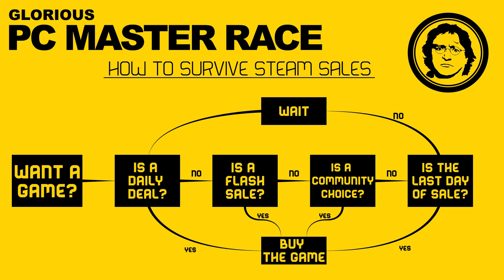Salebox - Holiday Sale - December 30th, 2014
TotalBiscuit rounds up the holiday sale deals on Steam and gives recommendations.
"How to Survive steam sales" image by Krawser_

00:17 The Witcher 2
01:13 Wasteland 2
02:25 Arma 3
03:16 Lethal League
04:20 Lichdom
05:40 The Forest
06:37 Child of Light
07:53 Final Fantasy 7
09:05 Metal Slug 3